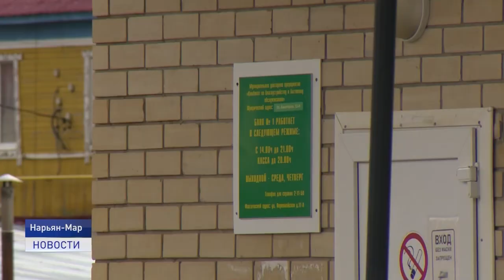ДОБРАТЬСЯ ДО БАНИ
Наступила осень, дожди по прогнозу все чаще, а значит и луж на улице всё больше. Закономерность вполне естественная и логичная. Но не все дорожные проезды оказались приспособлены с такому времени года. Местные жители обратились к городским депутатам с просьбой исправить ситуацию. Подробнее в сюжете Дарьи Чупровой.